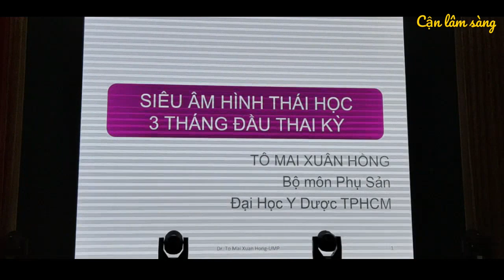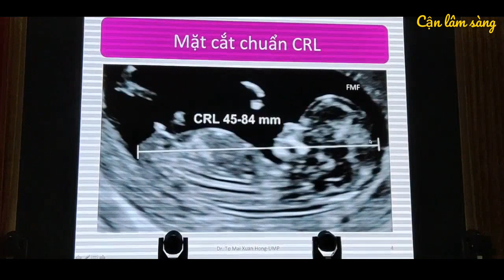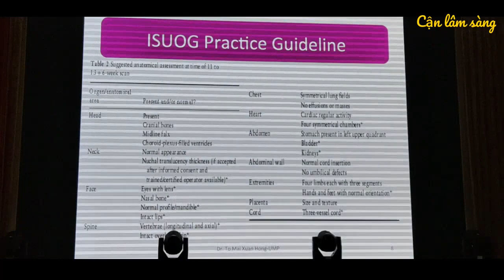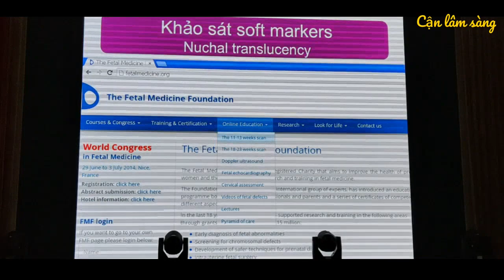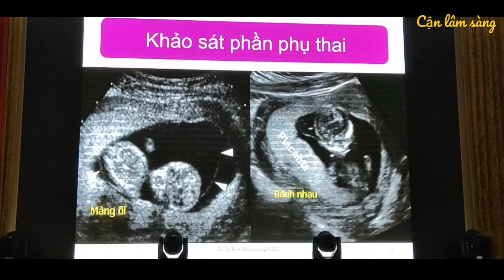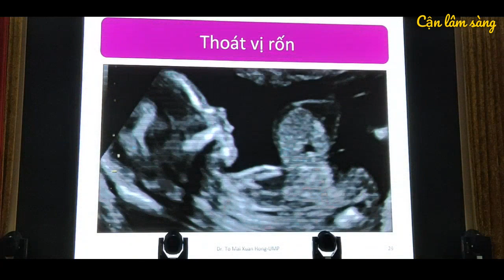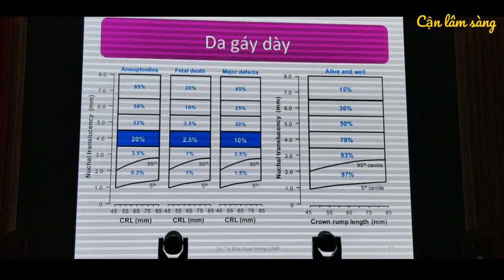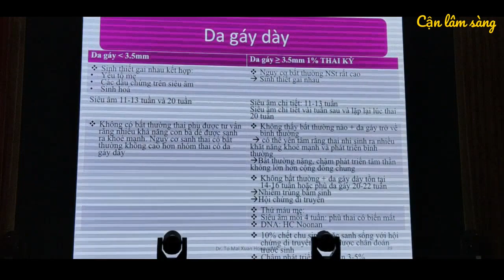SIÊU ÂM HÌNH THÁI HỌC 3 THÁNG ĐẦU THAI KỲ | PGS. TS. TÔ MAI XUÂN HỒNG